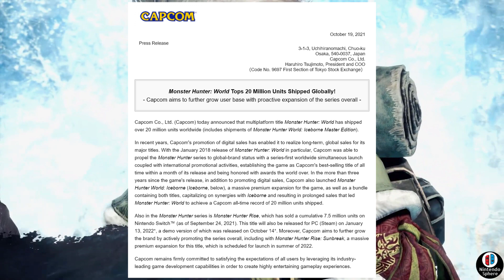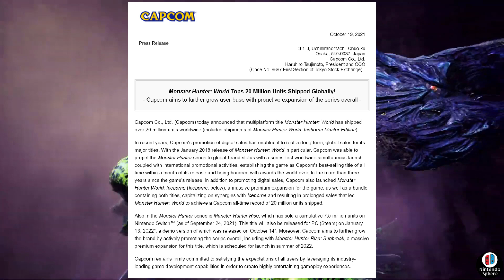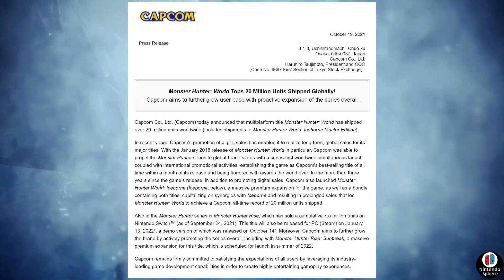Monster Hunter RECORD BREAKING GAMEPLAY TRAILER CAPCOM SALES DETAILS NEWS モンスターハンタ『 記録的な売上高 』ニュースビデオ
The Monster Hunter Series is BIGGER than Ever and today we take a look at some new Record Breaking Details to go over. I hope you guys enjoy these type of insightful good news and Enjoy the upcoming Monster Hunter Rise release on PC and the current Nintendo Switch version. Enjoy!

モンスターハンタ 『 記録的な売上高 』 ニュースビデオ

Nintendo Sphere is a small YouTube channel dedicated to covering Nintendo Switch Game Reveals and other videogames that Interest me like Monster Hunter Rise and Monster Hunter Stories 2. Join me as I try to bring to you the best news available on Youtube and interesting topics of conversation about the games you know and love.